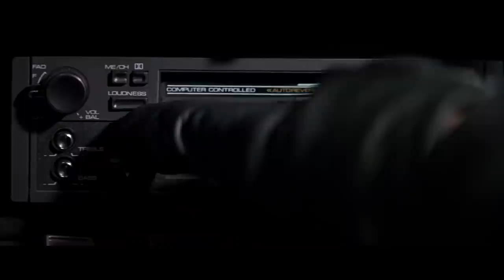The Living Daylights. Cello, Is It Me You're Looking For?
Stam Fine Reviews looks at the 1987 James Bond adventure, The Living Daylights. The film was Timothy Dalton's first appearance as 007 and was an evolution of the 80's films that had starred Roger Moore, just with most of the humour removed, like Augustus Gloop's sugar-rotted molar. It's a solid James Bond film- not 5 star, but certainly competitive. Also stars Maryam D'Abo, John Rhys-Davies, and Jeroen Krabbe.
James Bond follows the trail of a defecting Russian General, and meets Kara, a professional cellist, but one who's an amateur sniper.